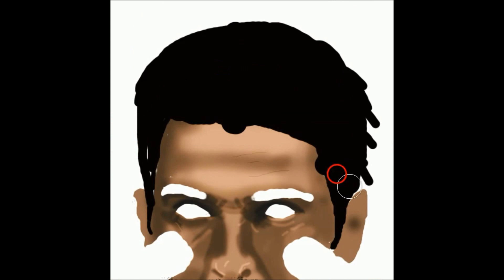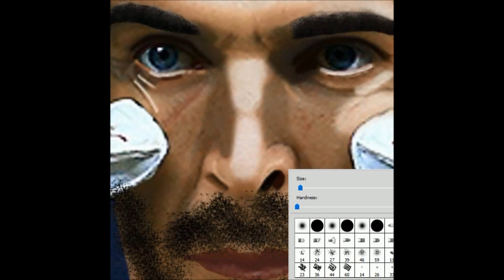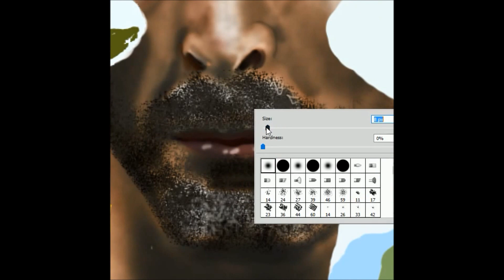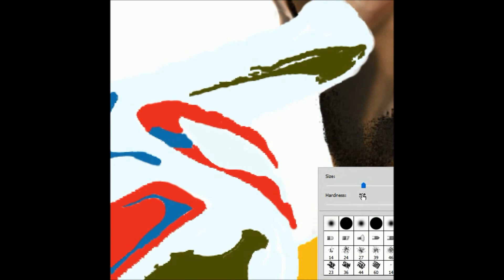Gigi Buffon Italy/Juventus Goalkeeper & Captain Digital Painting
took 5 hrs